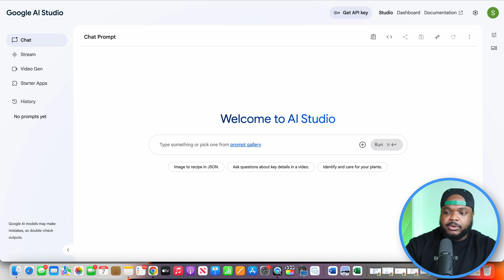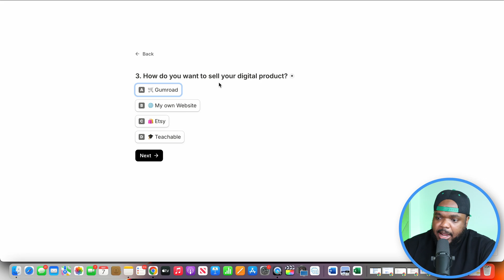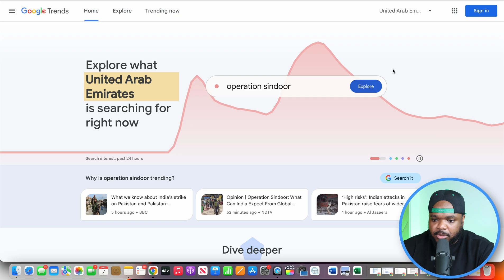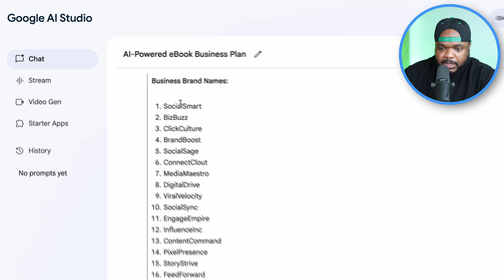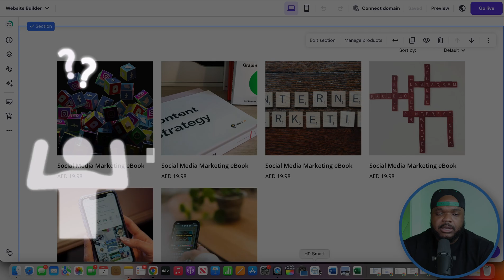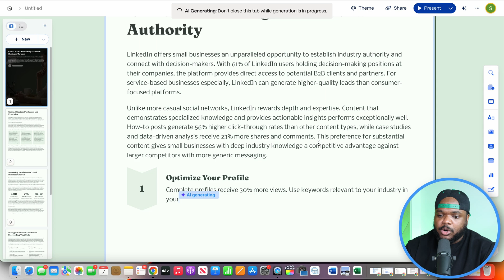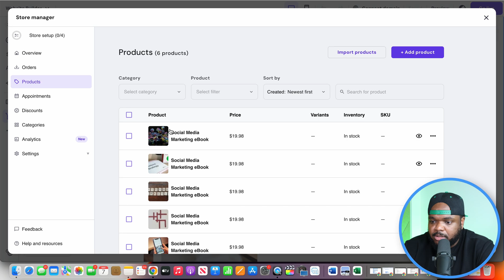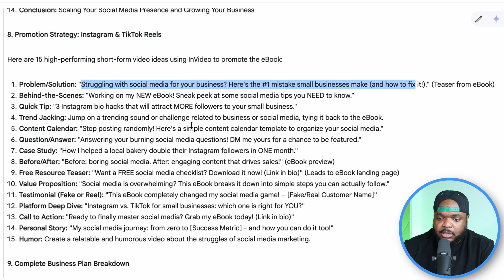How To Start a Online Business Using GOOGLE AI STUDIO (Beginners)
Tools mentioned:
➡️ Hostinger AI Website builder (USE CODE SUCCESSWITHSAM)

Quiz mentioned:
Thanks for watching and don't forget to like and subscribe :-) Disclaimer: THIS VIDEO IS NOT FINANCIAL ADVICE or is NOT meant to be investment advice, it's for entertainment or education purposes only. The information in this video is based on my OWN personal experience and opinion and before attempting any online business you need to consult a professional as it is always a RISK. My intention is NOT for you to start a business but instead for you to EDUCATE yourself ALWAYS consult a PROFESSIONAL to assist you to avoid any unnecessary financial loss.